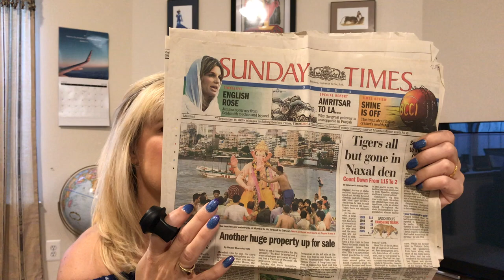India Travel Guide | Destination Mumbai, What You Need to Know Before You Go!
Journey to Mumbai, India with me! I share my tips and experiences from my visits to Mumbai! As mentioned in this video, when in Malad and Goregaon, visit InOrbit mall, Infiniti mall, DMart, and HyperCity!

The bridge I mention is the Bandra Worli Sea Link.

The Prince of Wales Museum has been renamed! But here is the link to the

Also! Correction! Victoria Terminal is now called Chhatrapati Shivaji Terminus

Special thanks and credit to Tundra Tea who created my logo! You can find her: